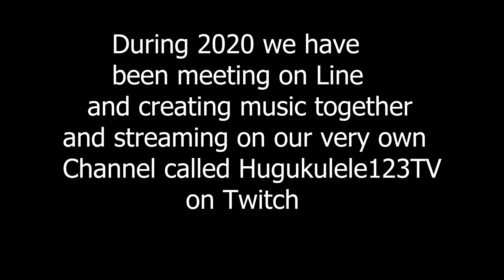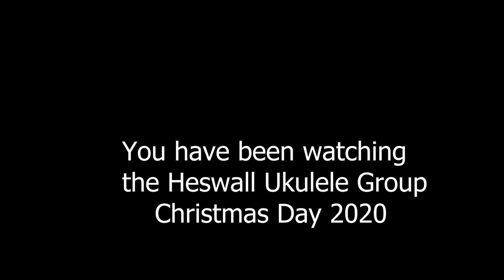CHRISTMAS MORNING 2020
Heswall Ukulele Group - Christmas morning 2020- Informal stream